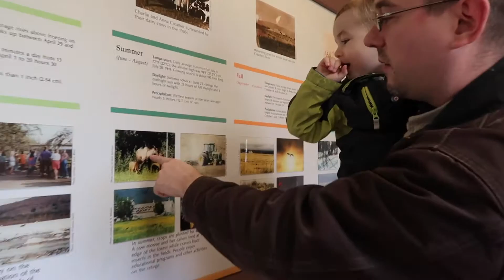THE KIDNEY SHOT | ALASKA IN THE FALL | Somers In Alaska Vlogs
We head out to Creamers field and enjoy a beautiful nature walk...and then head over to the property were I think I can take my husband down!